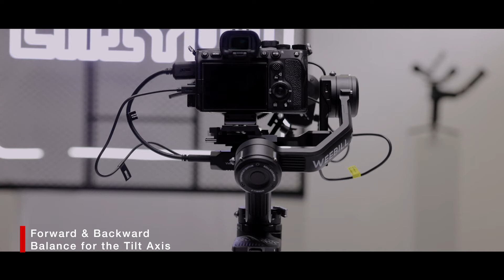Zhiyun Weebill 2 Pro Setup tutorial B